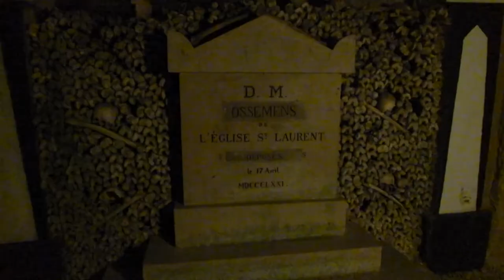Paris Catacombs Promotional Video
This is a 60 second promotional video I created using footage that I shot in the catacombs.